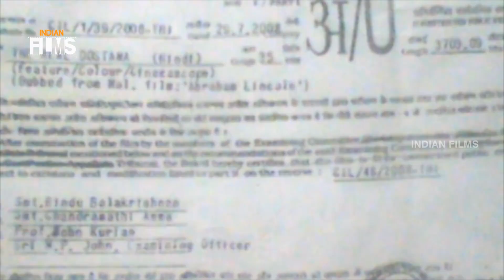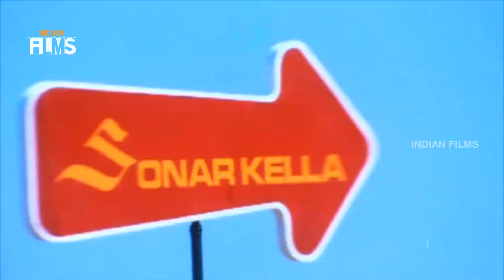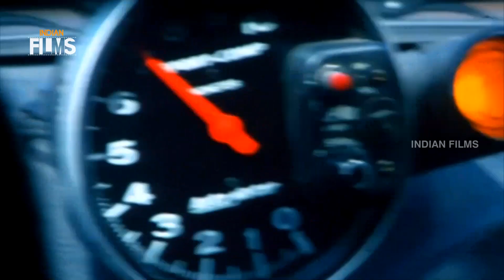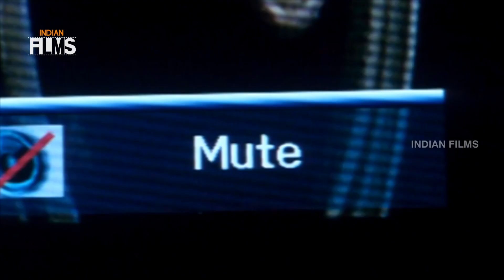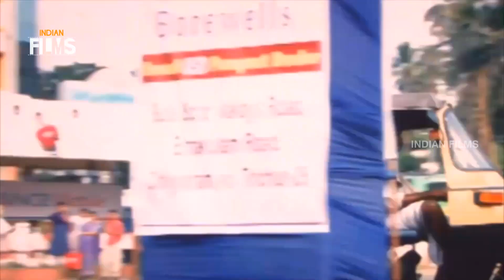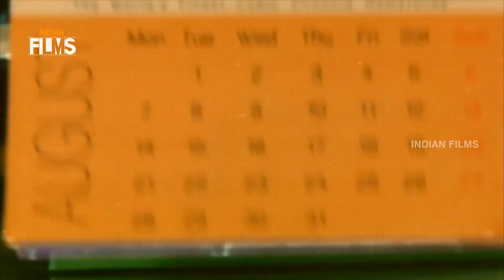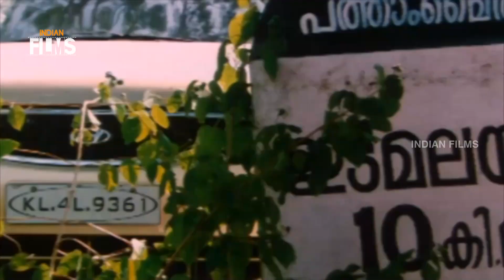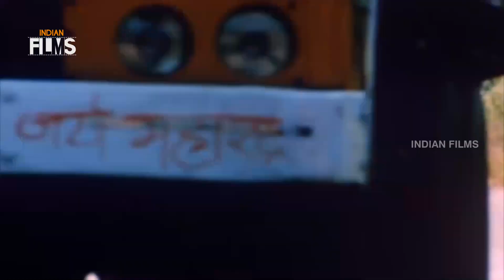The Real Dostana Full Hindi Dubbed Movie | Kalbhavan Mani | Shweta Menon | Neha | Mango Indian Films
The Real Dostana Full Hindi Dubbed Movie On Mango Indian Films Ft. Kalbhavan Mani, Shweta Menon, Rehman and Neha This Movie Was Directed By Pramod Pappan, Produced By Prassanna Kothari and Music Composed By Ouseppachan Watch Full Movie Exclusively On Mango Indian Films.

Happy Watching!